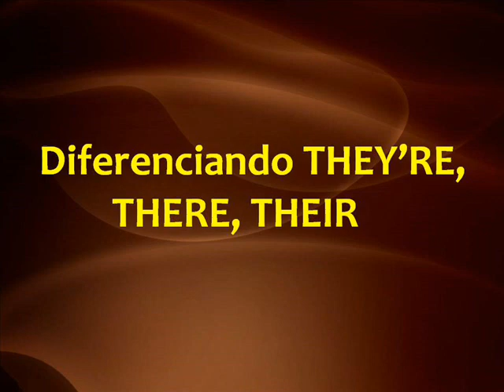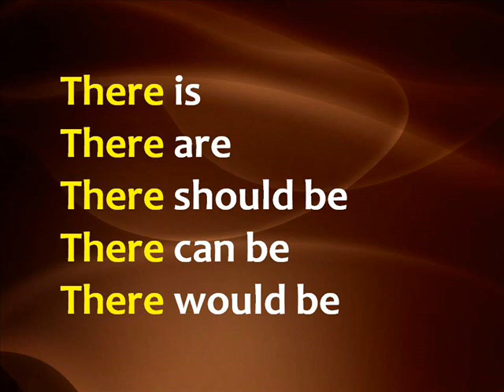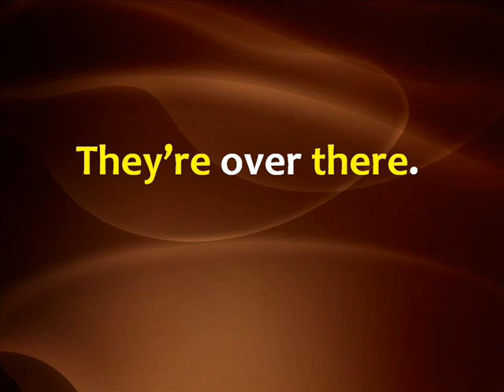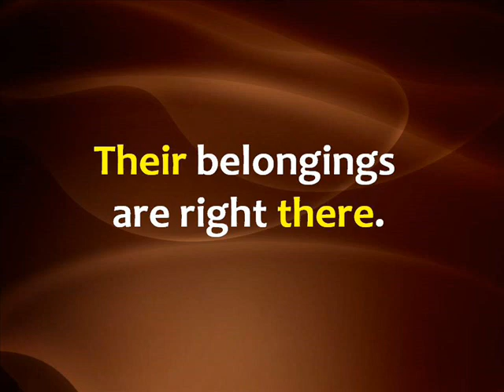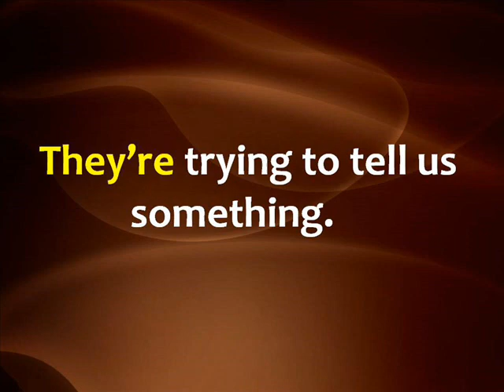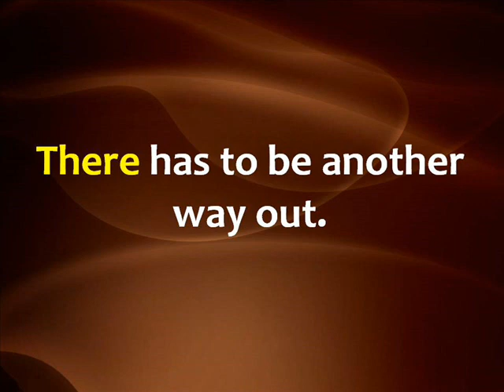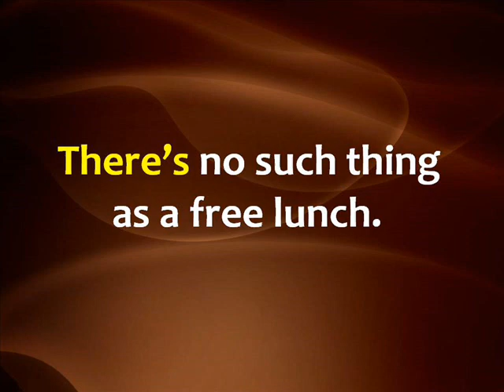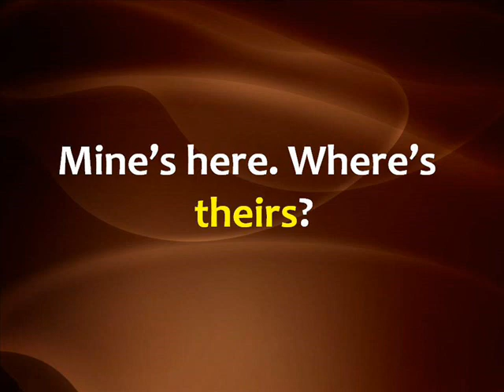EJERCICIOS para diferenciar THERE, THEY'RE, THEIR en inglés